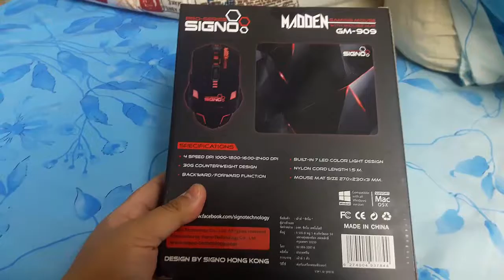Open Box new Mouse Gaming Signo GM - 909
Open Box new Mouse Gaminng Signo GM - 909

จัดไปสำหรับเมาส์ตัวใหม่ เมาส์เก่า Rip ไปแล้ว